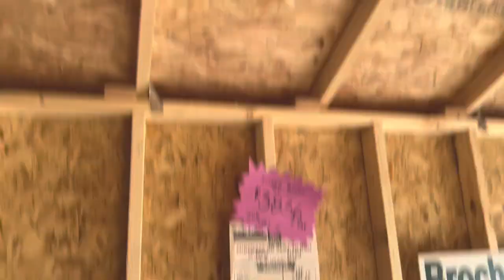WILLOW PRAIRIE #2 VIDEO